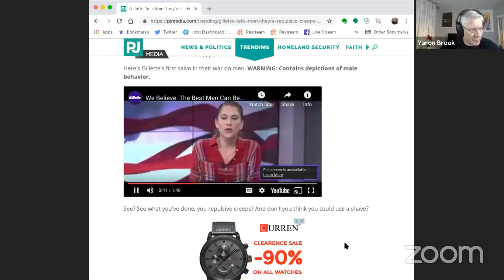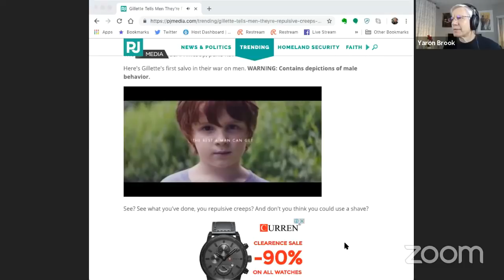The Gillette Ad and Toxic Masculinity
This video was created by Christian Jackson.  Taken from Yaron & Amy Show: The Great, The Good, The Lame, The Messy & The Horrific Streamed on Jan. 15 2019 You can see the full video